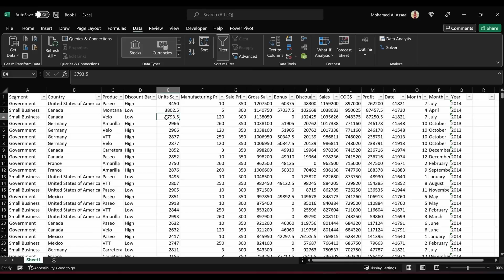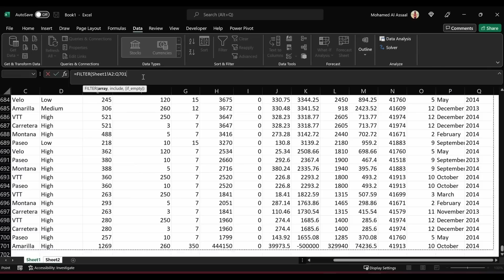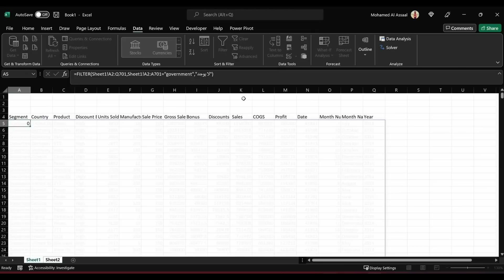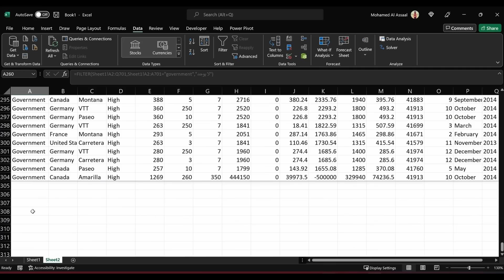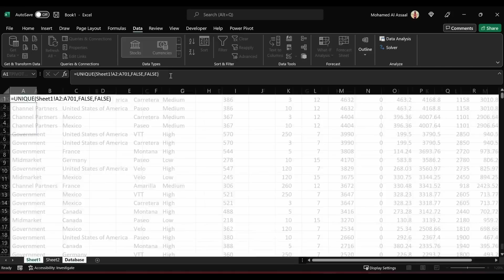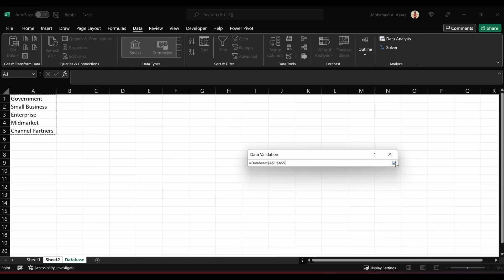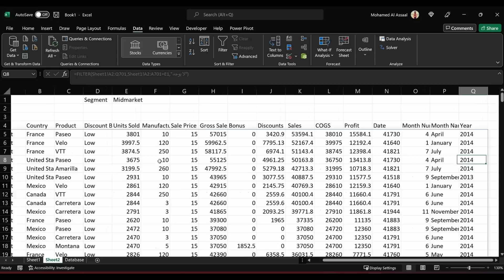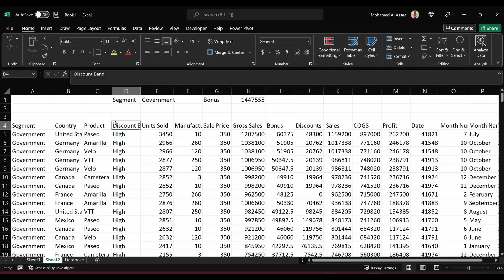المعادلة السحريه للحلول الذكيه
لو شايف اني بفيدك و حابب انك تدعمني و تنضم لاعضاء القناه الداعمين لها تقدر تشارك و تشوف برامج الاعضاء المختلفه من الرابط ده 👇